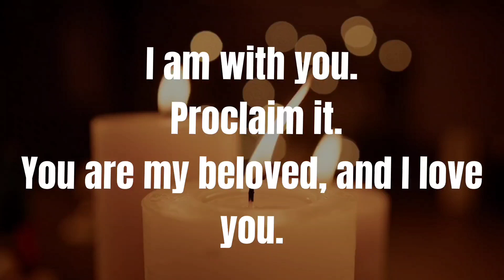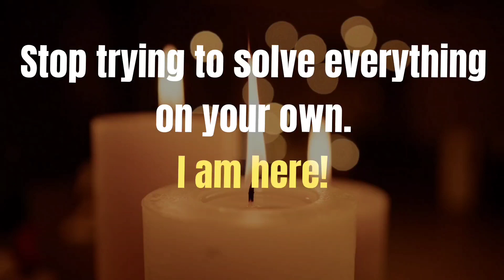🛑 A Serious Warning From Your God 🔥 Don't Skip It 🦋 Urgent Message From God 🌈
1. God message for me today
2. Jesus message
3. God message
4. God's message
5. God message for you
6. Message from god
7. God blessings message
8. God throughs
9. God's message for me today
10. Universe message
11. God's message for me
12. God's message today
13. Message of god
14. Jesus message
15. God message for you today
16. God's message for you
17. Message from the universe
18. Urgent message from god
19. God message tarot
20. Angels message
21. Jesus message
22. God Blessings message
23. Godly quotes
24. Bible quotes
25. Bible message
26. Jesus quotes
27. Bible god quotes